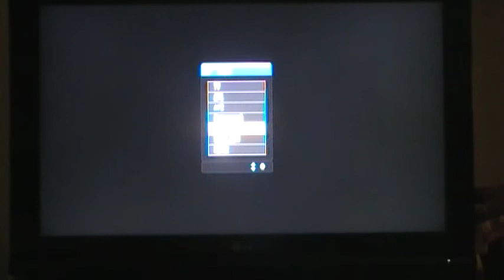Mario Kart 8 (part 4 of 6)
Even more! Sam is a big butt according to Ian.